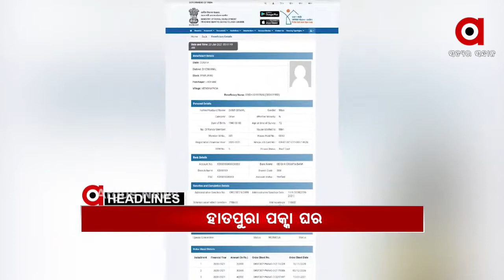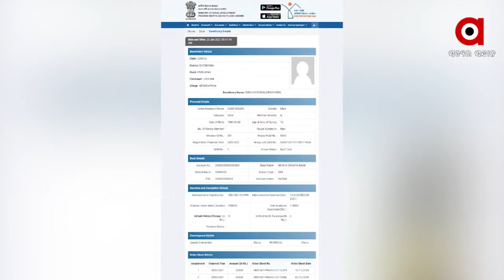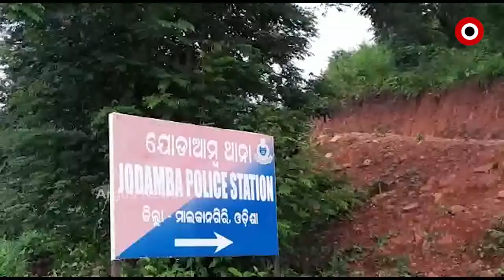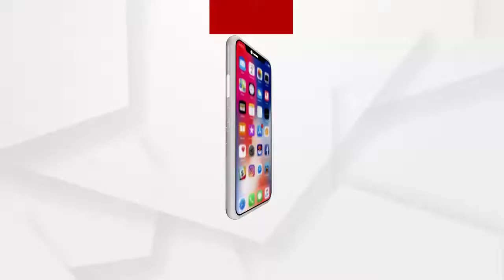Argus Update News 2Pm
ରାଜଧାନୀରେ ଘୃଣ୍ୟ କାମ…
କାର, କୋଠା ଥାଇ ବି ଆବାସ ଯୋଜନାରେ ମିଳୁଛି ଘର...
ଜଗା ଦର୍ଶନ ପାଇଁ ହଟିବ ବ୍ୟାରିକେଡ୍...
ଦିନକ ପରେ ସାଧାରଣତନ୍ତ୍ର ଦିବସ...
ଯାତ୍ରୀବାହୀ ବସ ଦୁର୍ଘଟଣାଗ୍ରସ୍ତ...
ବଲାଙ୍ଗୀରରେ ବିଭତ୍ସ ହତ୍ୟାକାଣ୍ଡ...
ବ୍ରହ୍ମପୁରର ପିଛା ଛାଡ଼ୁନି ନକଲି...
ଦୁଇ ଦିନିଆ କେନ୍ଦ୍ରାପଡା ଗସ୍ତରେ କେନ୍ଦ୍ରମନ୍ତ୍ରୀ ଧର୍ମେନ୍ଦ୍ର ପ୍ରଧାନ...
କନ୍ୟାଙ୍କ ପାଇଁ ଦିନଟିଏ...